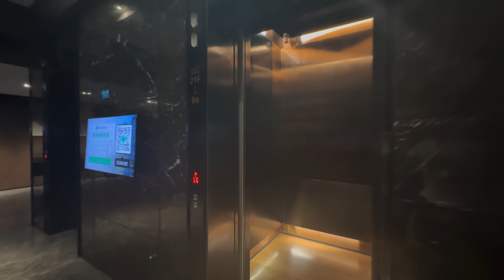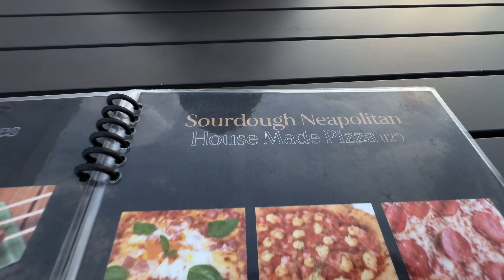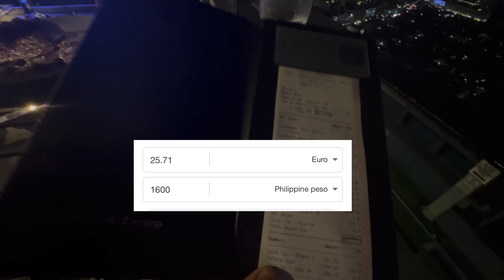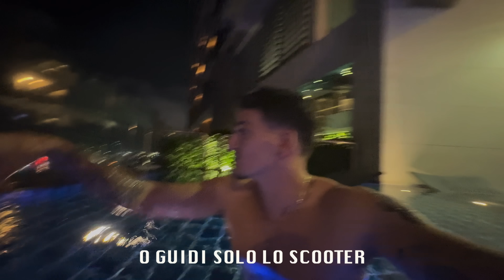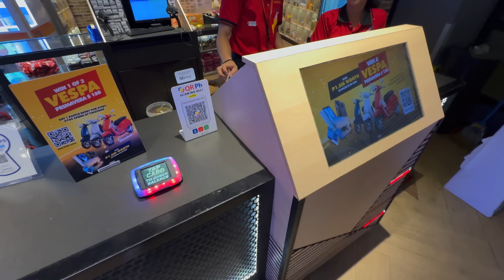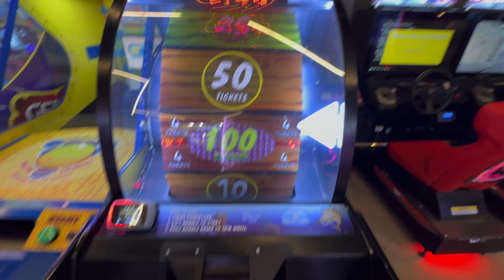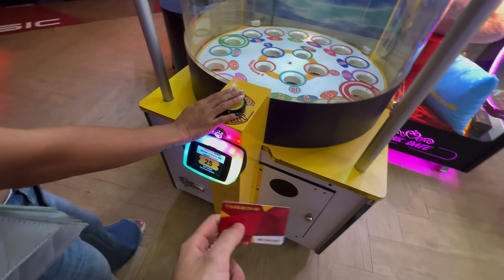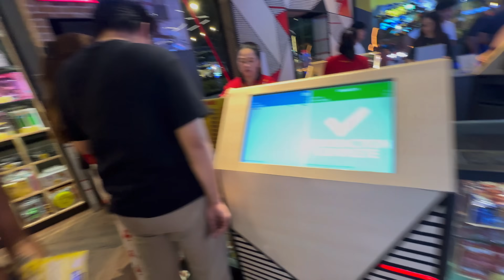FACCIO IL BAGNO CON UNA RAGAZZA FILIPPINA IN UN ROOFTOP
Nuova tee disponibile check it out

Come vi è sembrata la mia nuova amica filippina??